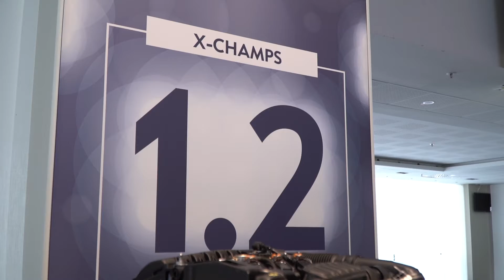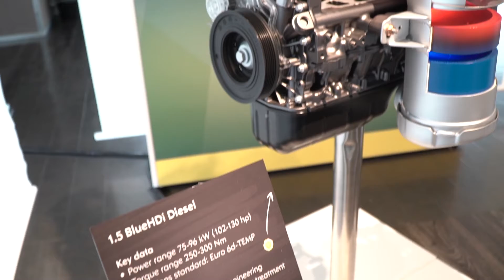Opel X Range driven in Frankfurt Pt3